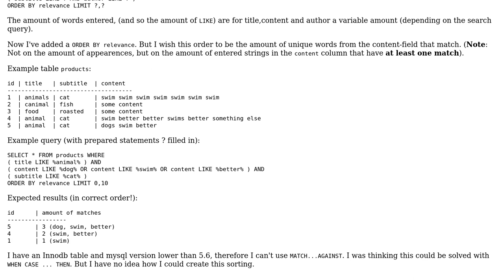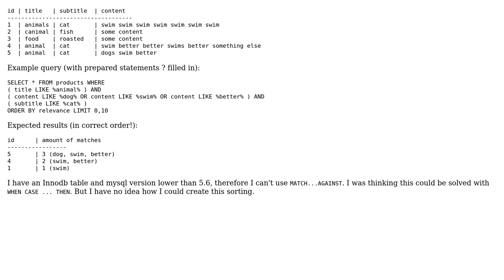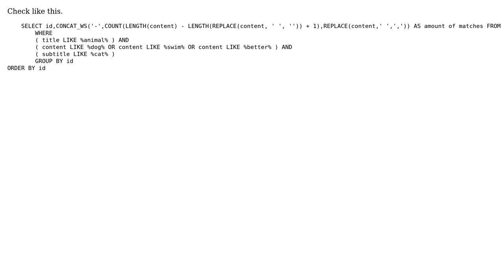MySQL SORT BY amount of unique word matches (2 Solutions!!)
MySQL SORT BY amount of unique word matches

With thanks & praise to God, and with thanks to the many people who have made this project possible! | Content (except music & images) licensed under CC BY-SA | Music | Images & others | With thanks to user valex user Sanal K user Pepe and the Stack Exchange Network Trademarks are property of their respective owners. You are responsible for your own actions.